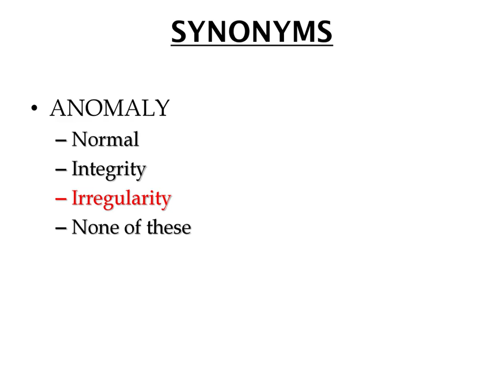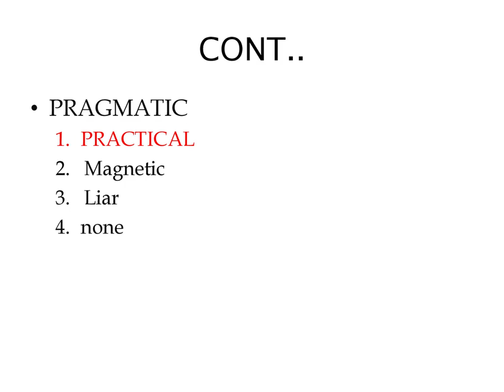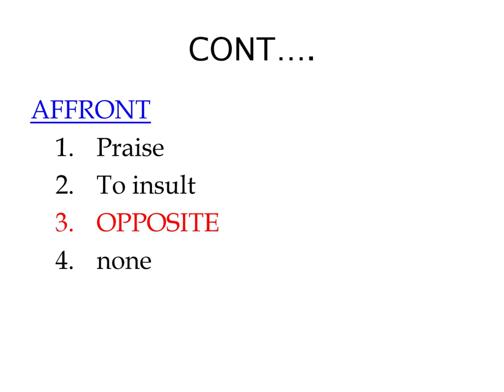2021 PPSC English Preparation /Most Repeated PPSC FPSC ETEA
TOP PMS 2023 PREPARATION MATERIAL,
Assistant (BS-16) ONE PAPER MCQ PREPARATION,
ASSISTANT DIRECTOR LABOUR WELFARE (BS-17),
LECTURER PPSC 2023 PREPARATION,
ELECTION OFFICER JOBS PREPARATION,
EDUCATORS JOBS PREPARATION,
MONITORS (BS-14) LITERACY & NON FORMAL BASIC EDUCATION, DEPARTMENT past papers questions,
LITERACY MOBILIZER (BS-14) LITERACY & NON FORMAL BASIC EDUCATION, DEPARTMNT mcqs,
ASSISTANT DIRECTOR (BS-17) mcqs,
PPSC,FPSC,KPSC,SPSC,
PPSC 2022 ALL PAPERS QUESTIONS,
FPSC 2022 ALL PAPERS QUESTIONS,